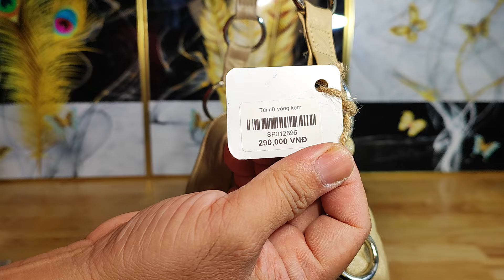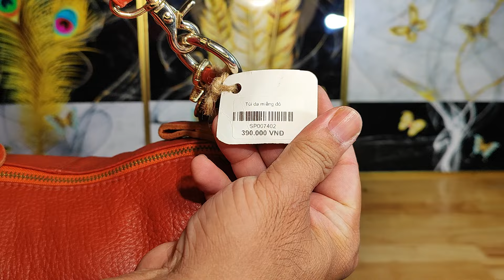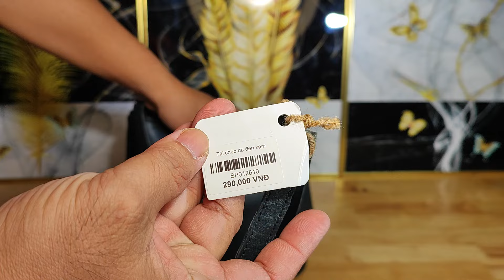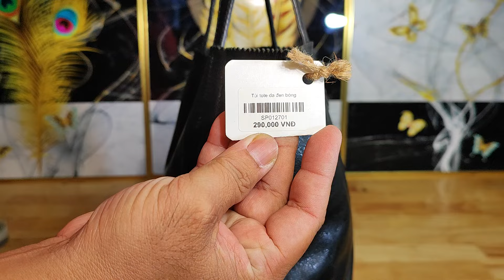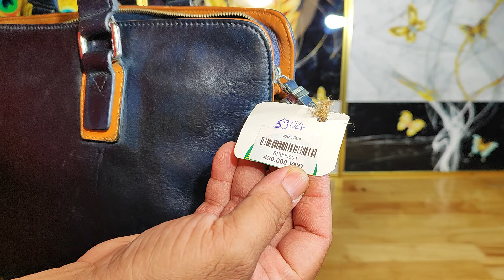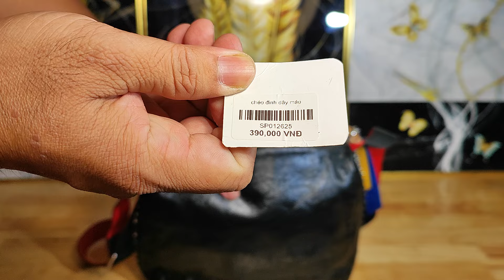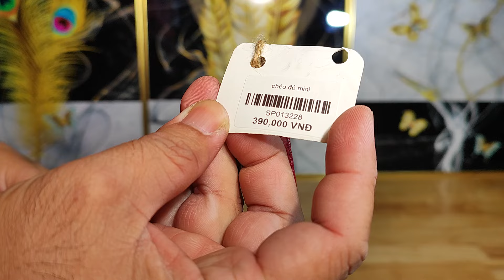Túi Da Nhật Cần Thơ 15.3.2024,12h túi si hiệu, sale đồng giá 200k miễn ship , zalo 0973952507